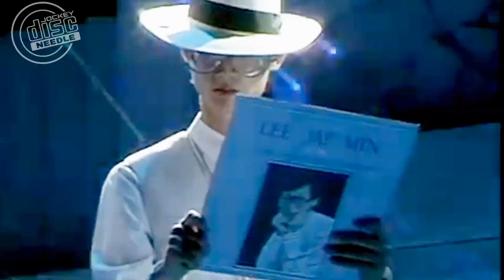이재민 - 제 연인의 이름은(1987) + 팝핀현준 - 지니(2019)│Vinyl Mix 【 DJ NEEDLE 】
Real Vinyl 위주로 여러 음악 믹스 소개